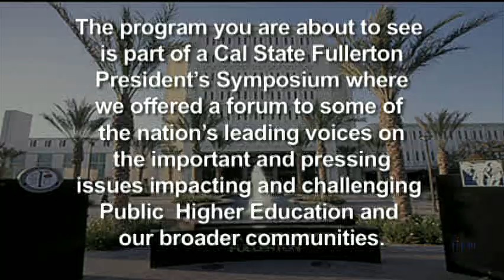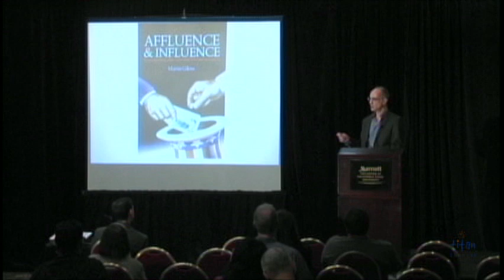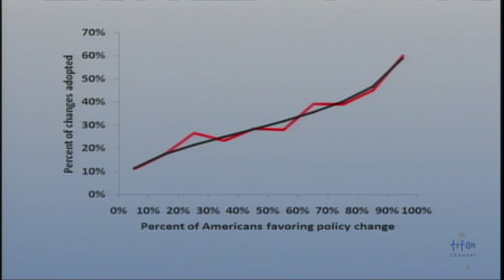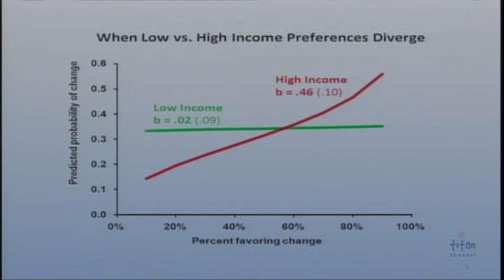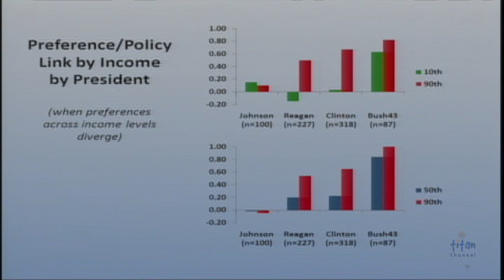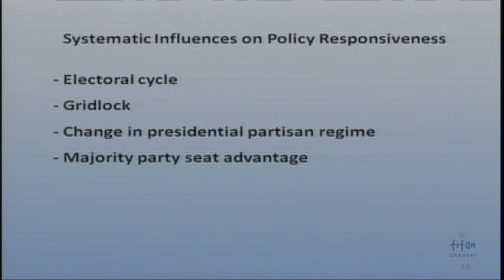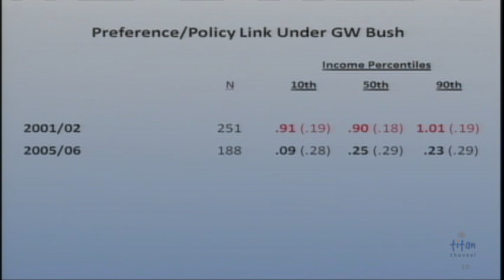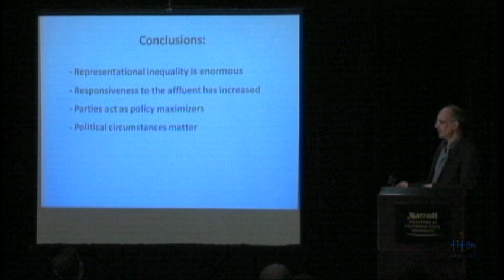Affluence & Influence: Economic Inequality and Political Power in America by Martin Gilens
Inequality in wealth and income appears to be growing in the United States, and in some other areas of the world. This widening gap often leads to unequal opportunities in education, career paths, inter-generational upward mobility (doing better than one's parents), and in politics.